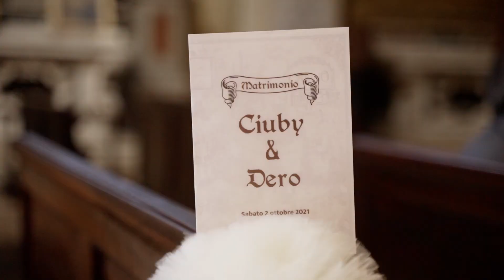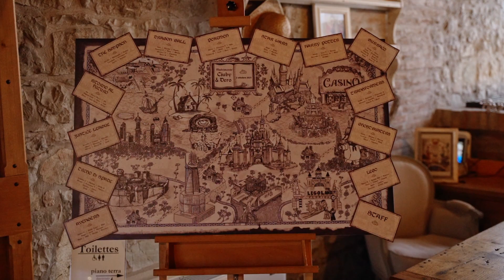Franesco & Franesca - Wedding Trailer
A short film about wedding.